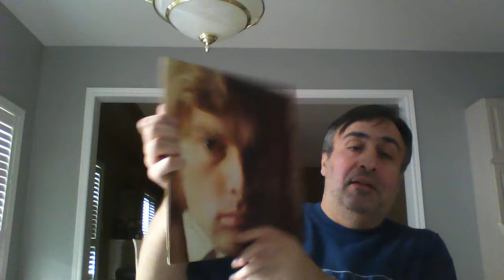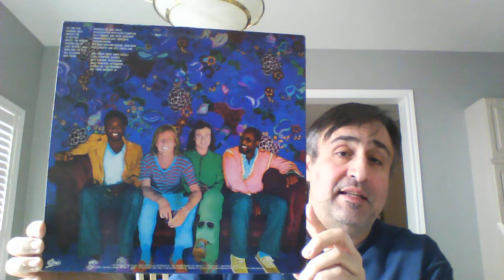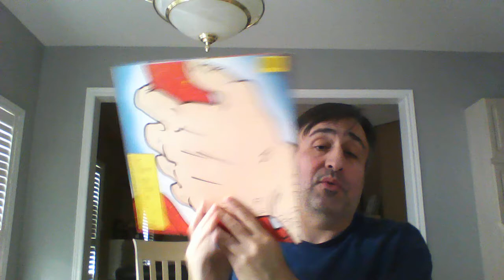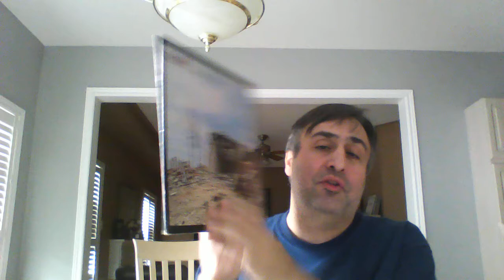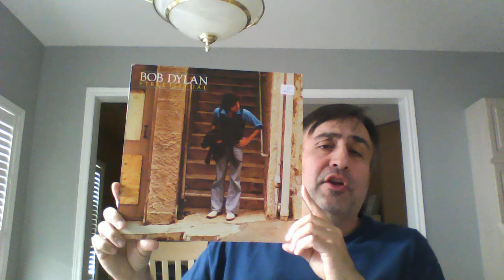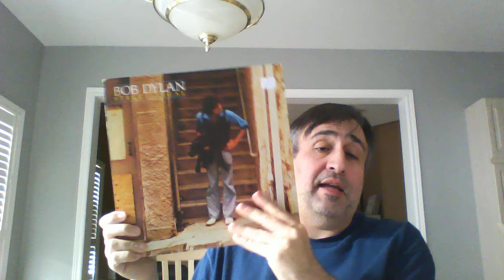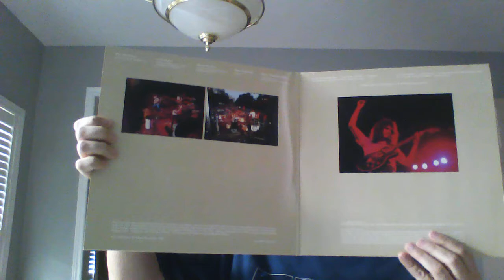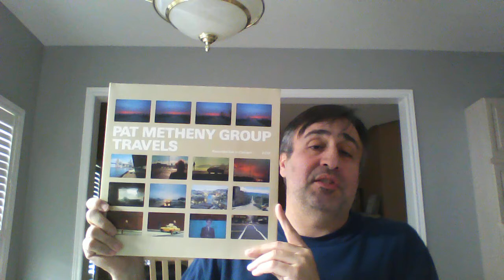vinyl finds #14- Rush, Van Morrison, Dylan, and more